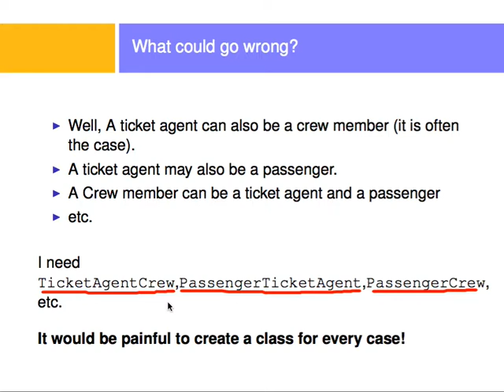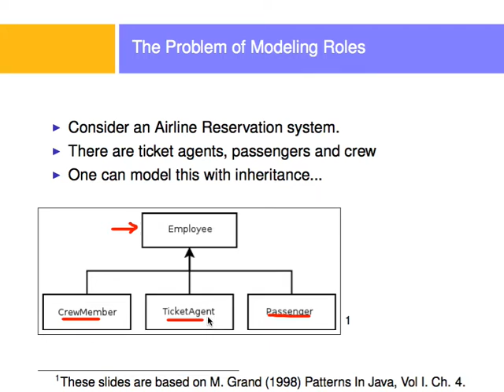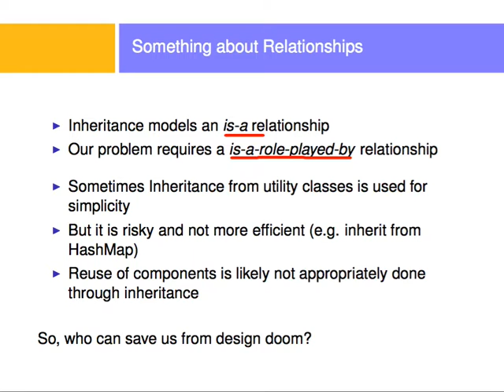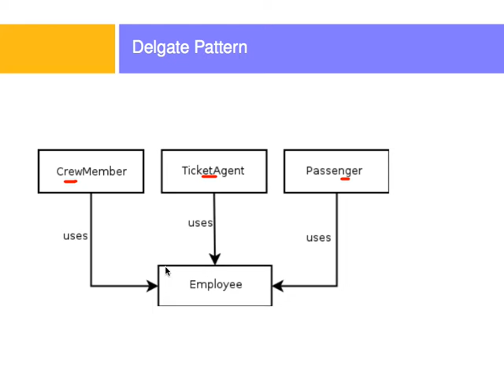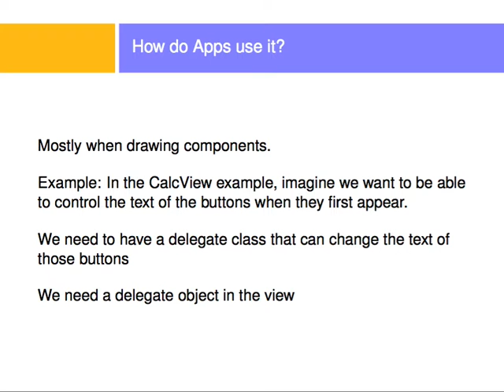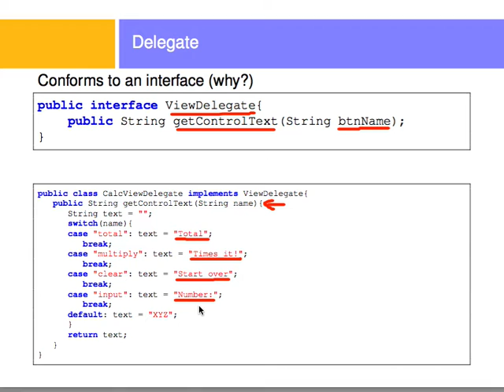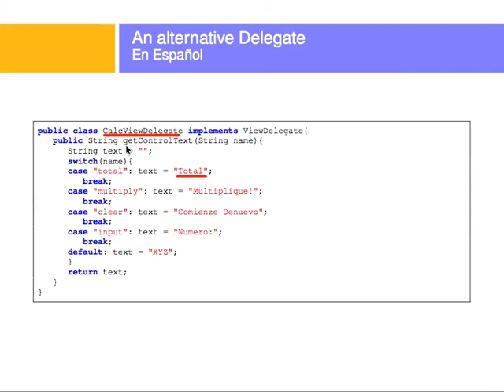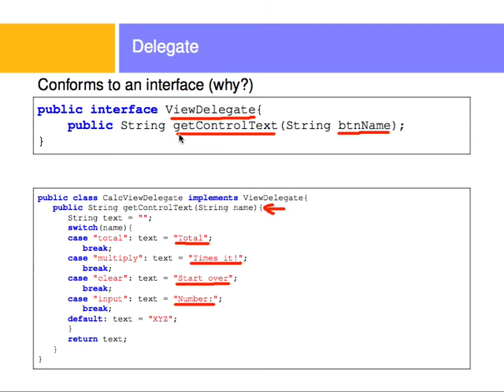Delegate Pattern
A quick introduction to the Delegate Pattern in Java.